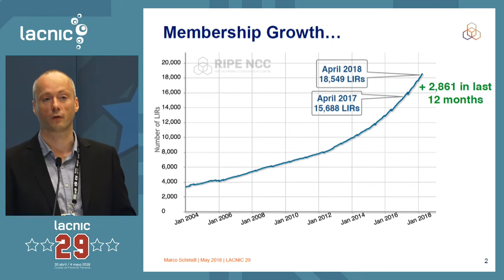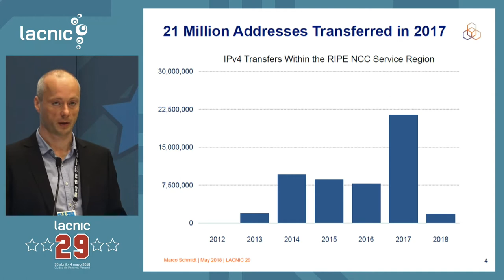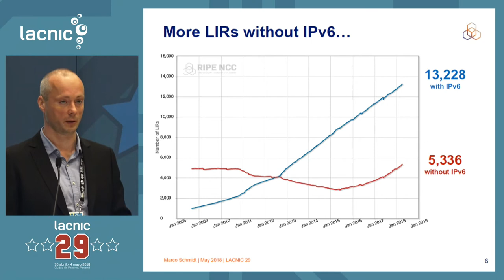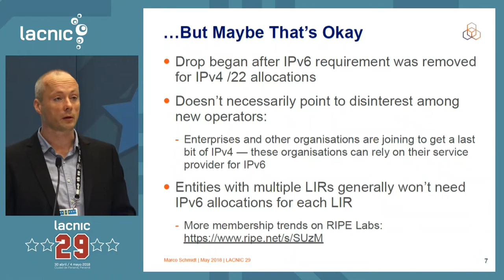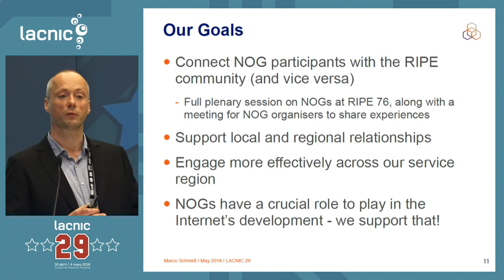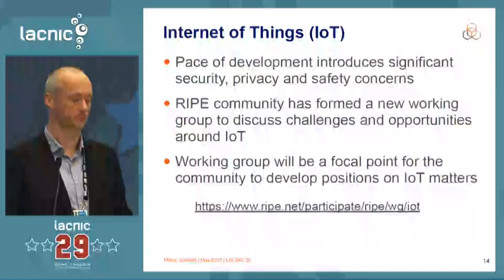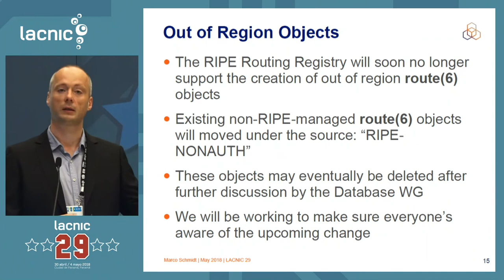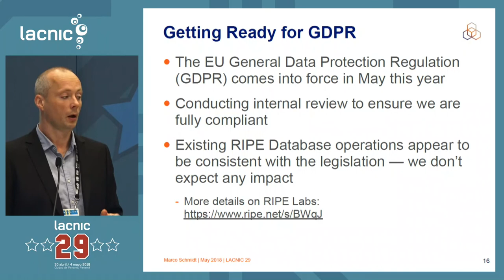Reporte RIPE NCC